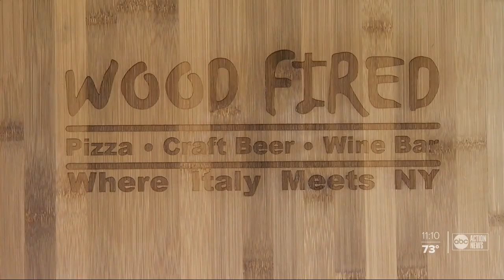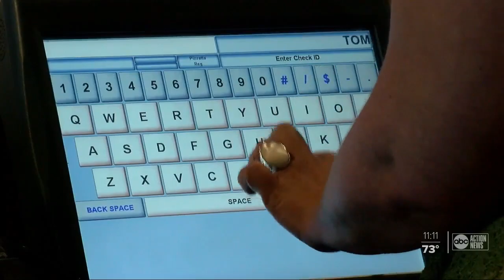Owner of Wood Fired Pizza pays employees who are not working during coronavirus pandemic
A Tampa business owner said he will continue to pay his employees after the state ordered all restaurants to close their dining rooms.